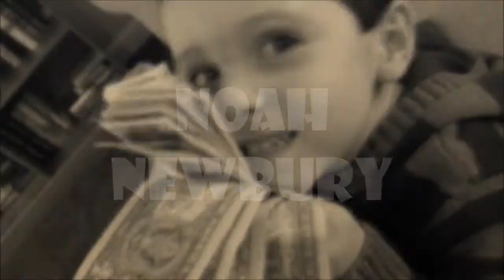Christmas video 2012